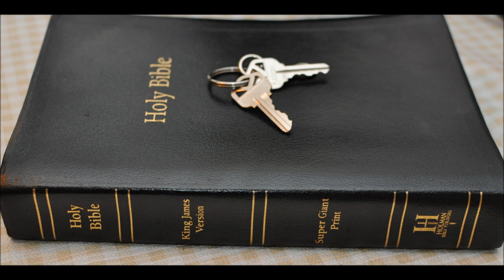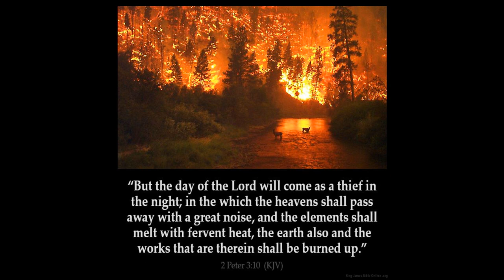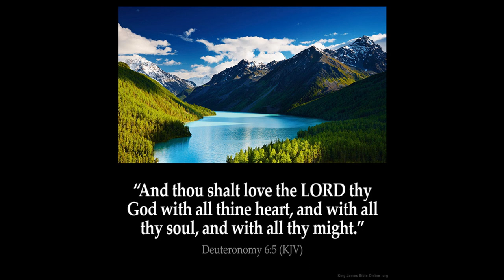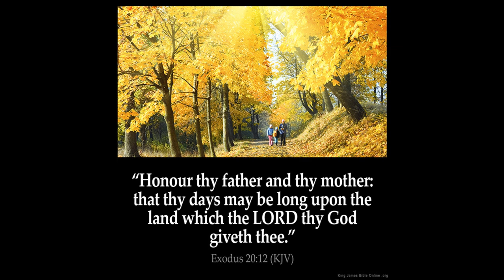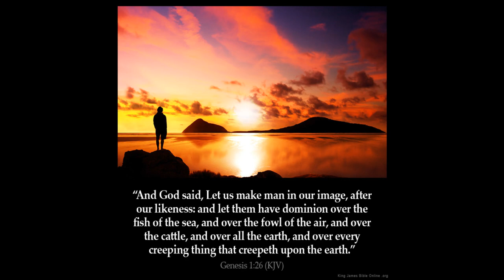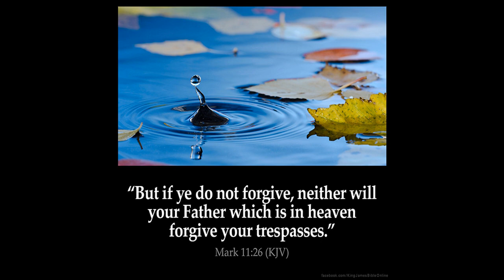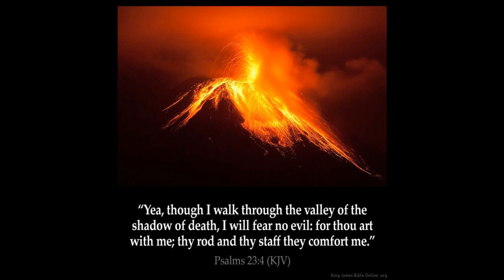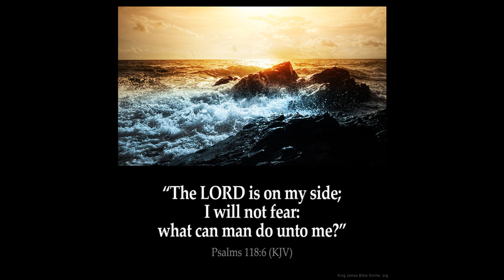The Key of David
Revelation Chapter 3: 5 He that overcometh, the same shall be clothed in white raiment; and I will not blot out his name out of the book of life, but I will confess his name before my Father, and before his angels.

6 He that hath an ear, let him hear what the Spirit saith unto the churches.

7 And to the angel of the church in Philadelphia write; These things saith he that is holy, he that is true, he that hath the key of David, he that openeth, and no man shutteth; and shutteth, and no man openeth;